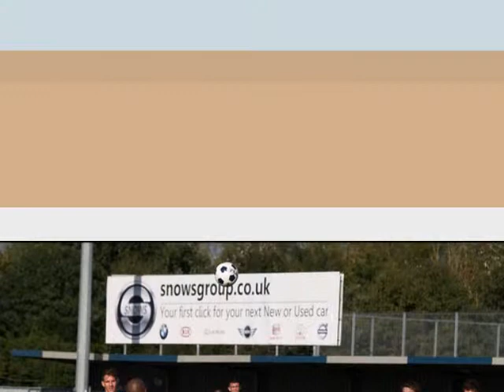Eastleigh FC Vs Hayes & Yeading United Blue Square Bet South, 29th September 2012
Photos by Tony Smith